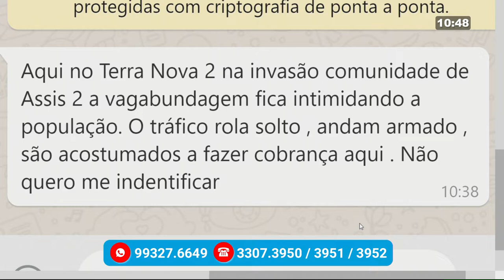Na Mira – 02 01 2020 04º Bloco